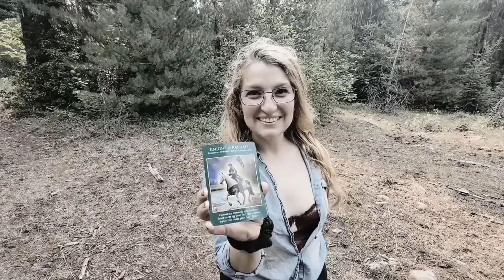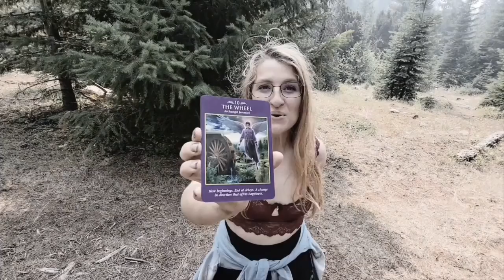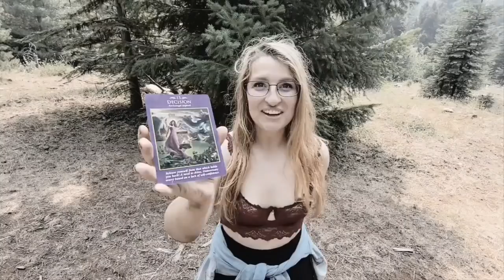Tarot Reading for Aquarius ♒️ for the month of April